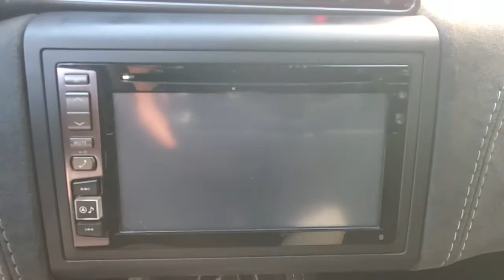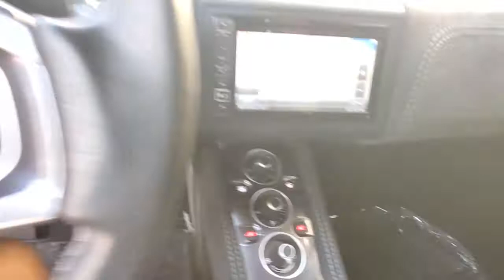2017 Lotus Evora 400 Orlando, Winter park, Clermont, Merritt Island, Tampa, FL APA20426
Metallic Black Used 2017 Lotus Evora 400 available in Orlando, Florida at Aston Martin Orlando. Servicing the Winter park, Clermont, Merritt Island, Tampa, FL area.
2017 Lotus Evora 400 Coupe - Stock#: APA20426 - VIN#: SCCLMDVN6HHA20426

LOW MILES - 17,246! Evora 400 trim. NAV, Heated Leather Seats, Alloy Wheels. CLICK NOW!GOLD PLUSGold Plus offers a wide selection of automotive brands in great condition. Gold Plus Certification includes a thorough 125-point safety inspection. Most Gold Plus vehicles are still under factory warranty. Gold Plus vehicles are backed by a 60-day/2,000 mile powertrain warranty(Vehicle must be under 100,000 miles). Most Gold Plus vehicles are offered with low APR finance rates. Gold Plus level vehicles are detailed at time of purchase. 3-Day/300 Mile Vehicle Exchange or Return Program*: See Program Information page for details.KEY FEATURES INCLUDELeather Seats, Navigation, Heated Driver Seat. Rear Spoiler, MP3 Player, Aluminum Wheels, Remote Trunk Release, Keyless Entry, Heated Mirrors, Electronic Stability Control.EXPERTS ARE SAYINGYou can be sure that the Evora 400 is precise, fast and rewarding to drive, yet is more well-rounded than the old Lotus Elise and Exige. This is the Lotus for grown-ups. -Edmunds.com.VISIT US TODAYAnother great deal on a Evora 400 at Orlando Infiniti. Central Florida and surrounding areas Infiniti dealer. Orlando Infiniti was one of the first Infiniti dealerships to open its doors in the United States back in 1989. Since then, we have consistently ranked amongst the top Infiniti dealers in the country, in both sales volume and overall customer satisfaction.Stop by and visit us at our Millenia and Sanford locations.Please confirm the accuracy of the included equipment by calling us prior to purchase.